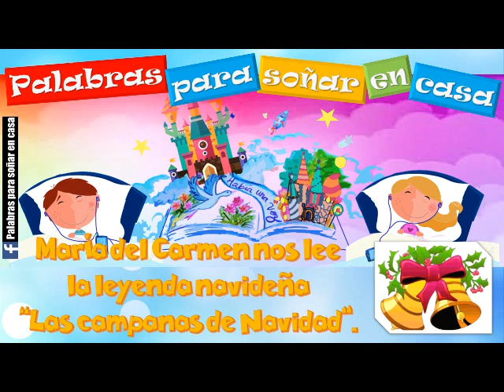María del Carmen nos lee la leyenda navideña "Las campanas de Navidad".